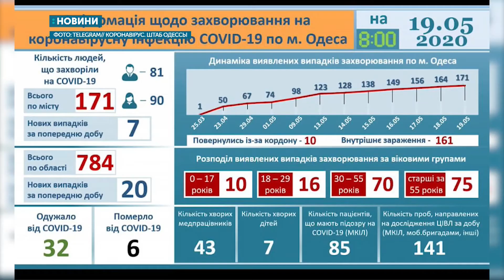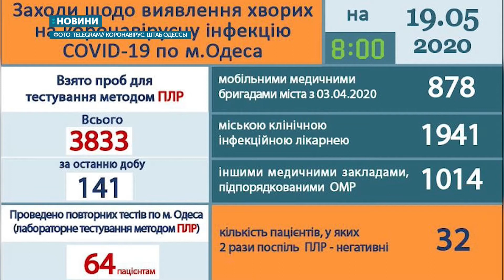19.05.2020. Новини. 13:00